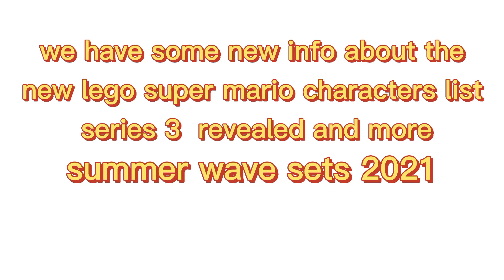new lego super mario characters list series 3 revealed and more leak set 2021